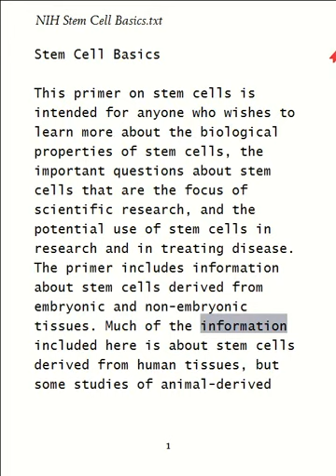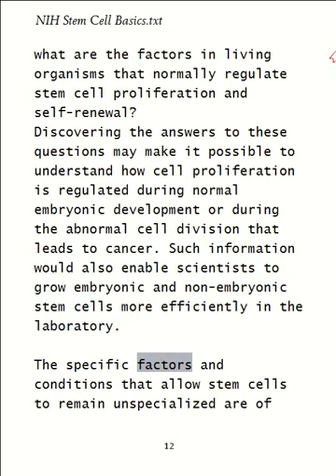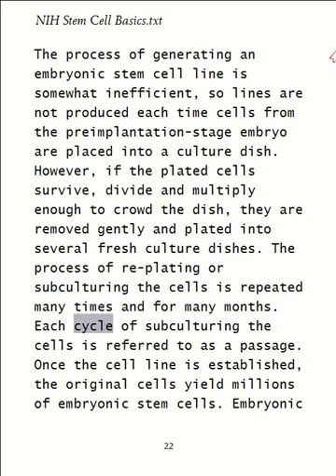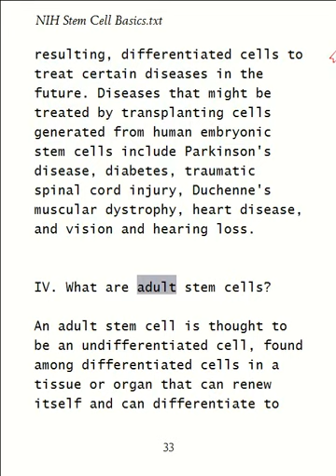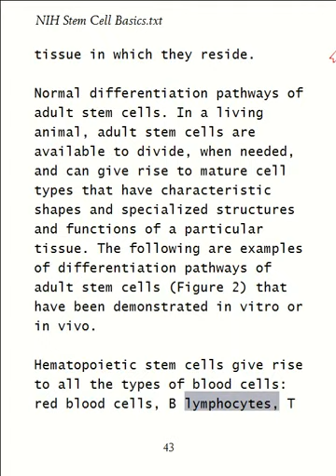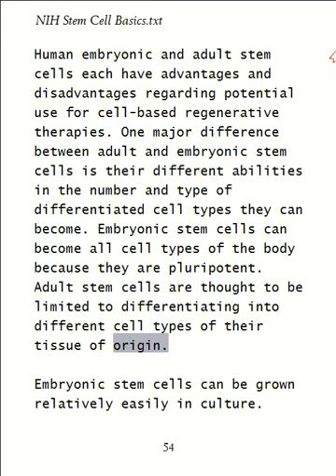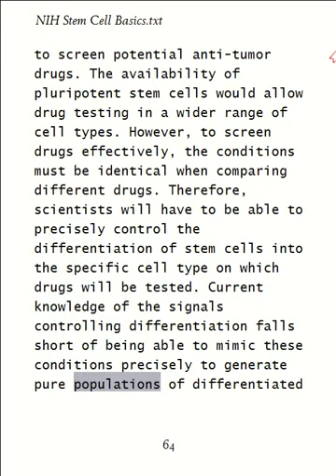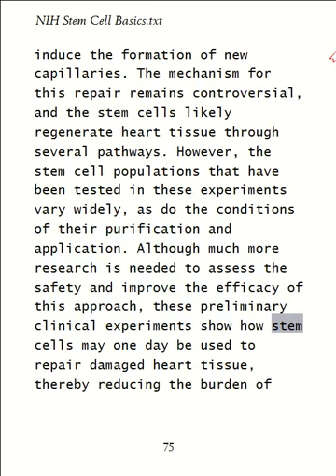NIH Stem Cell Basics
texto tomado de nih.gov